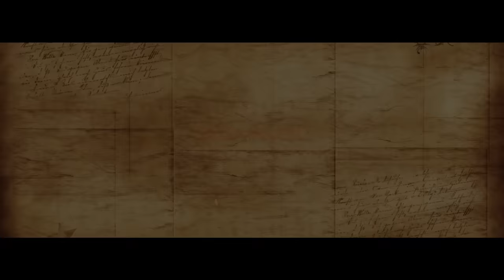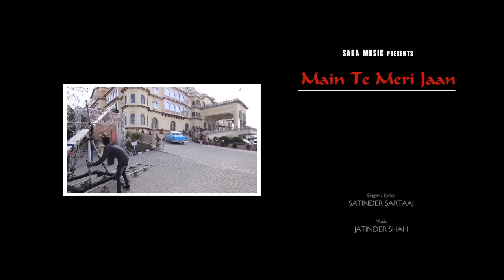Main Te Meri Jaan | Satinder Sartaaj | New Punjabi Songs 2018 | Punjabi Love Song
Wait's over! Here's the Satinder Sartaaj's new Punjabi love song 2018 Main Te Meri Jaan for all valentines. Their love is tender yet affection is wild.. Their passion is warm yet aggression is steamy..

Saga Music presents Satinder Sartaaj's Punjabi Song "Main Te Meri Jaan" a romantic tale of royal couple from the album Seasons Of Sartaaj - Mohabbat De Mausam ਮੁਹੱਬਤ ਦੇ ਮੌਸਮ - A collection of love shades. The album consists 7 track by Satinder Sartaaj and will be available on sagahits soon.

Credits:
Album: Seasons Of Sartaaj
Title: Main Te Meri Jaan
Singer: Satinder Sartaaj
Lead Actress: Prabhjot Grewal
Lyrics: Satinder Sartaaj
Produced by: Sumeet Singh
Director: Sandeep Sharma
Mix & Master: Sameer Charegaonkar
Label: Saga Music
Digital Partner: Unisys Infosolutions

Cast & Crew:
DOP: Mintoo
Edit & Grading: Gobindpuriya
Production: Sonu Production, Surinder Choudhry, Abhishek Gureja
Production House: SS Productions, Devil Productions, Kaameshwari Productions
Costume: Manish Tripathi
Sword Fighter Master: Jatinder Singh Shammi
Makeup & Hair: Harmandeep Kaur, Deepak Kohli Skipri
Lighting: Shiva Light Chandigarh
Jimmy Jib: Santosh Kumar Rai
Choreographer: Anil Mattu
Artists: Sandeep Kaushik, Pawan Dhiman, Swaranjit Kaur, Deepak Kohli Skipri, Shammi Khalsa, Gurjinder Kaur
Assistant Directors: Sanju Singh Nagi, Mani Wadhan

assi ladd vi lene aa per chetti boli daa

Saade Rabb valo hi eko jahe mijaj bane
assi ek duje di ruhaa de sartaj bane
assi ek duje di ruhaa de sartaj bane-2
assi ek duje di shaan shodaai eko jahe
dovehe hi haa nadaan shodaai eko jahe
Main te meri jaan shodaai eko jahe
dovehe hi haa nadaan eko jahe
main te meri jaan, main te meri jaan

assi akhiyan mich ke duro hi gall kar lene aa
assi pakh mohabbat nu hi majab kehne aa
assi pakh mohabbat nu hi majab kehne aa-2
ek deen duja imaan shodaai eko jahe

assi ek duje nu dass ke daka maarida
assi neenda lut ke raat nu chand niharida-2
ek chor duja darbaan shodaai eko jahe
main te meri jaan, main te meri jaan-2

lokhi aakhde kii bhaaga te sanjoga naal rabb hi bnanda jodiya
ohh rabb hi bnanda jodiya